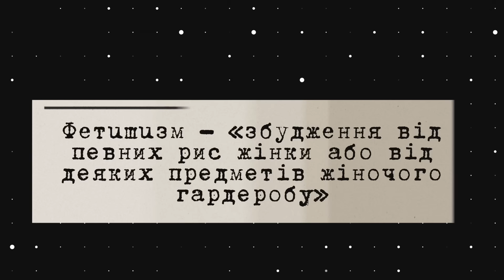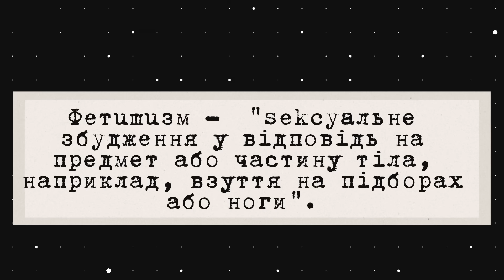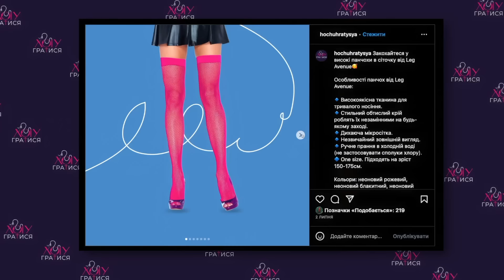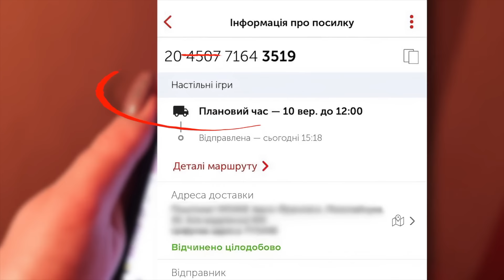МОДА на БДСМ естетику🤫 👠 МОДНІ фeтиші УКРАЇНЦІВ?🇺🇦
Що таке фетиш та фетишизм? Які фетиші мають українці? Як інтимні вподобання перемістилися з ліжка на подіум та в масову моду?

 ▪ранній доступ до нових відео
▪власні стикери та смайли для коментрів, аби відрізнятися від інших коментаторів
▪доступ до чатику для прямого спілкуванн зі мною

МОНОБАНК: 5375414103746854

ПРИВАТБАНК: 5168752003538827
00:00 - Що таке фeтишизм?
02:33 - фeтиші українців
04:05 - фeтишизм в моді